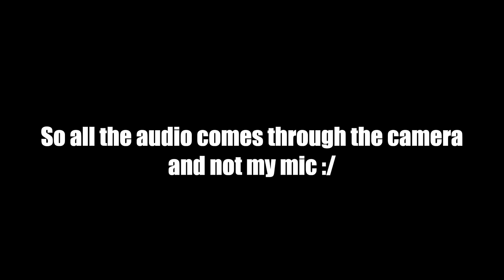Walmart vs Youtubers!